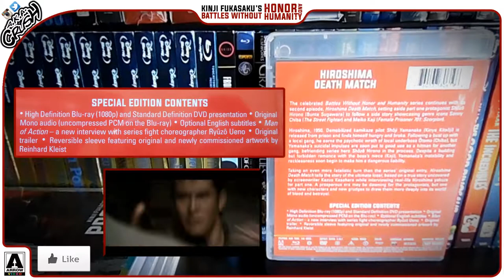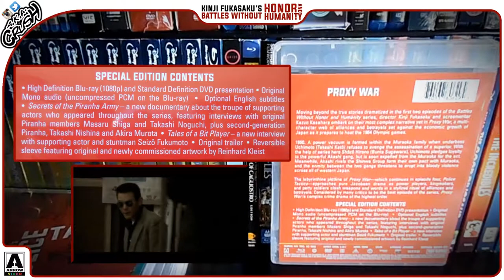Kinji Fukasaku’s Battles Without Honor and Humanity Collection 1-5 | Arrow Video Blu-ray Unboxing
[SHOWCASING]
Kinji Fukasaku’s Battles Without Honor and Humanity Collection Volume 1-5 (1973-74) 仁義なき戦い
Arrow Video Limited Edition Blu-ray + DVD
Includes:
-Battles Without Honor and Humanity (aka The Yakuza Papers) Volume 1
-Death Match (aka The Yakuza Papers: Deadly Fight in Hiroshima) Volume 2
-Proxy War (aka The Yakuza Papers: Proxy War) Volume 3
-Police Tactics (aka The Yakuza Papers: Police Tactics) Volume 4
-Final Episode (aka The Yakuza Papers: Final Episode) Volume 5

[STARRING]
Bunta Sugawara
Hiroki Matsukata
Nobuo Kaneko
Kunie Tanaka
Goro Ibuki

Kinya Kitaoji
Shinichi Chiba
Bunta Sugawara
Meiko Kaji
Mikio Narita

Bunta Sugawara
Akira Kobayashi
Takeshi Katō
Mikio Narita
Kunie Tanaka
Nobuo Kaneko

Bunta Sugawara
Akira Kobayashi
Takeshi Katō

Bunta Sugawara
Akira Kobayashi
Kinya Kitaoji
Joe Shishido

[DIRECTED BY]
Kinji Fukasaku

[PRODUCED BY]
Koji Shundo
Goro Kusakabe

[WRITTEN BY]
Kazuo Kasahara
Koji Shundo (concept)
Kōichi Iiboshi (original story)
Koji Takada

[NARRATED BY]
Asao Koike (Volume 1)
Tetsu Sakai (Volume 2-5)

Toshiaki Tsushima

[CINEMATOGRAPHY]
Sadaji Yoshida

[EDITED BY]
Shintaro Miyamoto

[SPECIFICATION]
Video Codec: MPEG-4 AVC
Resolution: 1080p
Audio: Japanese: LPCM Mono
Subtitles: English
Discs: 10 Disc set (5-Blu-ray, 5-DVD)
Playback: Region A
Run Time: 99 / 99 / 102 / 101 / 98 minutes

[SPECIAL FEATURES]
00:13 Battles Without Honor and Humanity
00:41 Death Match
01:11 Proxy War
01:40 Police Tactics
02:09 Final Episode

[DISTRIBUTED BY]
Toei